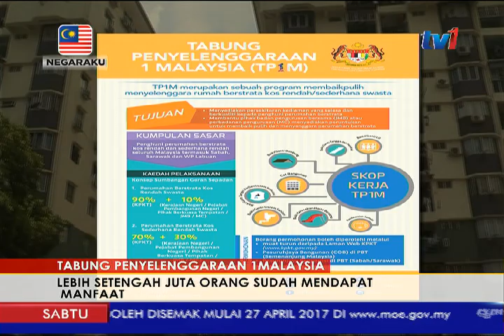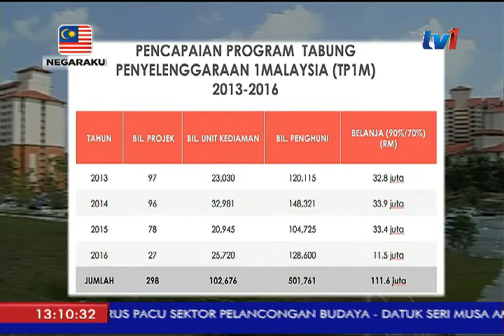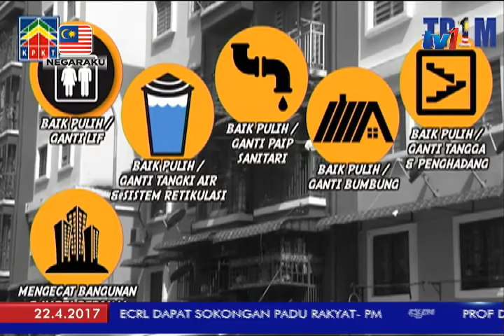TABUNG PENYELENGGARA 1MALAYSIA – LEBIH SETENGAH JUTA ORANG DAPAT MANFAAT [22 APR 2017]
Bagi penghuni perumahan strata atau bertingkat, kos penyelenggaraan menjadi cabaran utama.

Kerosakan Lif, tangkI air, kebocoran bumbung, cat bangunan yang sudah luntur, antara situasi yang memerlukan kos tinggi untuk dibaikpulih.

Segmen Negaraku minggu ini membawa kisah bagaimana Tabung Penyelenggaraan 1 Malaysia (T-P-1-M) yang diilhamkan Perdana Menteri, Datuk Seri Najib Tun Razak, telah berjaya membantu penduduk perumahan, bersama-sama Shahril Sarapudin.